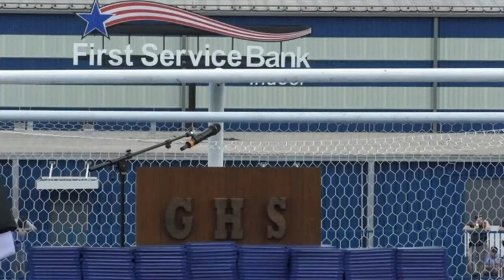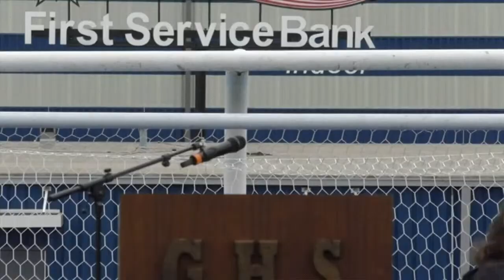2023 Greenbrier High School Graduation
2023 Greenbrier High School Graduation,  Greenbrier Arkansas